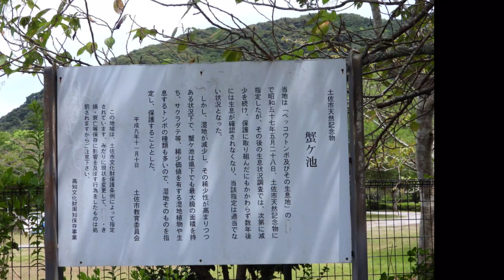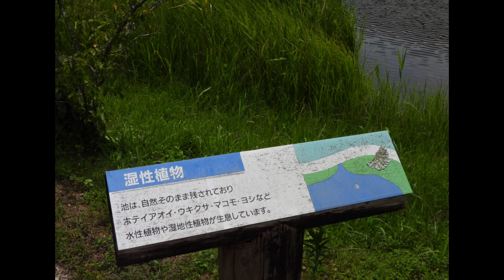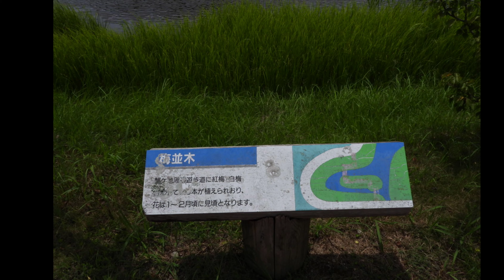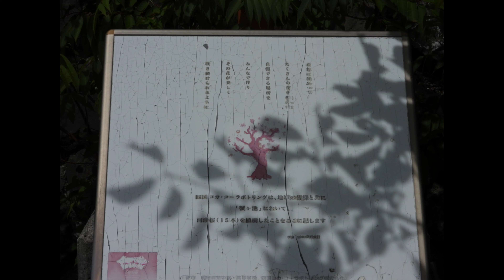土佐市 蟹ヶ池散策